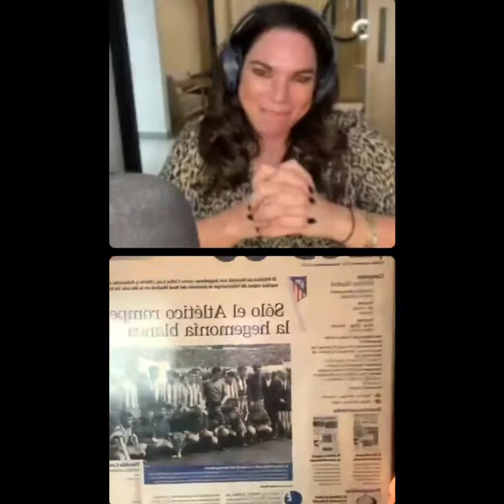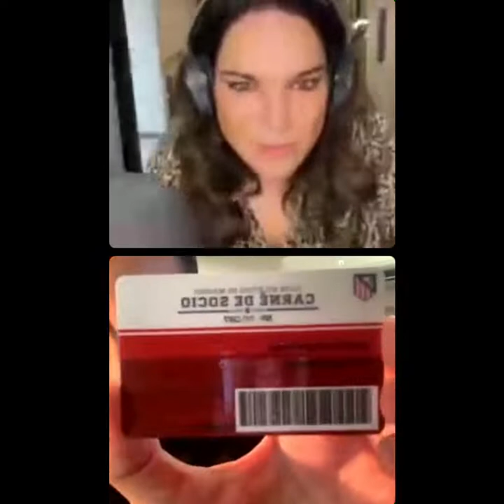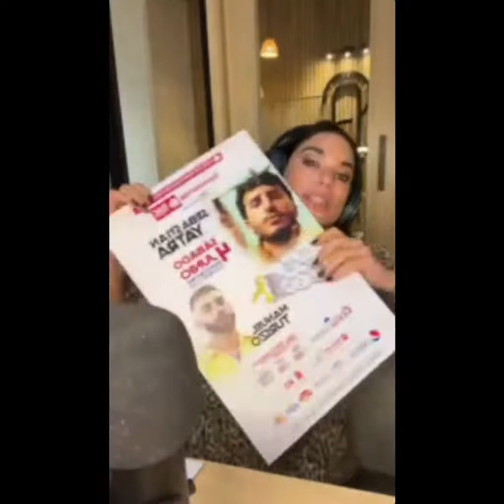CHOICES PODCAST con JACOBO HERNANDEZ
Fantástica “platica/charla” la que hemos tenido esta tarde con @jackohonduras ha sido un “placerazo” tenerlo de invitado y espero que sus vivencias os hayan entretenido, inspirado y servido de aprendizaje!

Es interesante lo que uno elige en la vida y a donde nos lleva! En el caso de nuestro invitado el fútbol, su pasión le impulsó una carrera de éxito y sus choices le llevaron a tener una familia maravillosa!

@spiritanimalcoffeehn tomando café y @iconosim que retransmitirá el live que no hemos podido transmitir en la página en vivo!